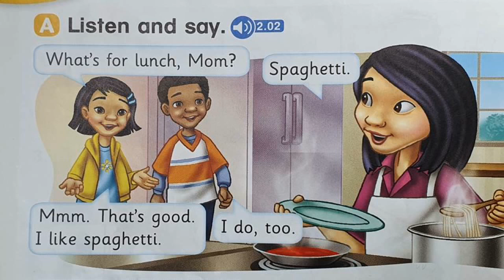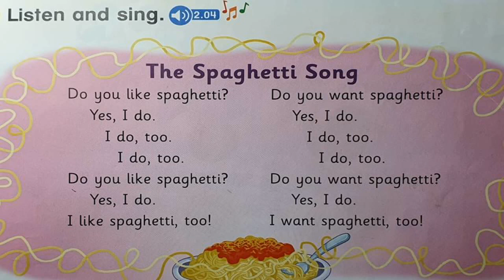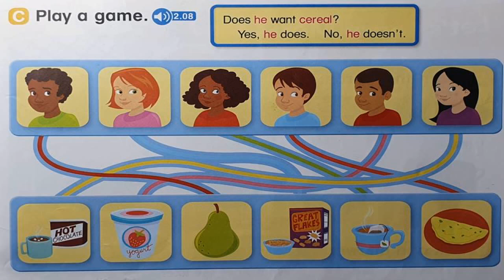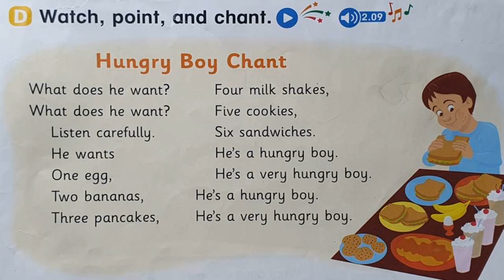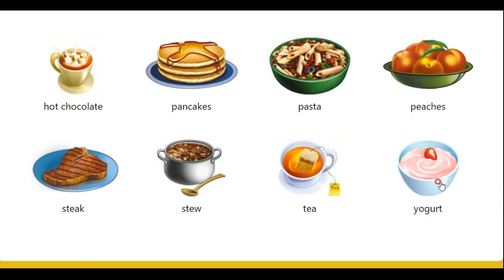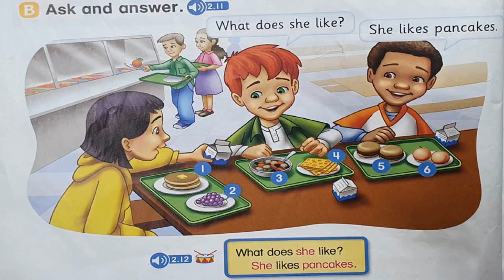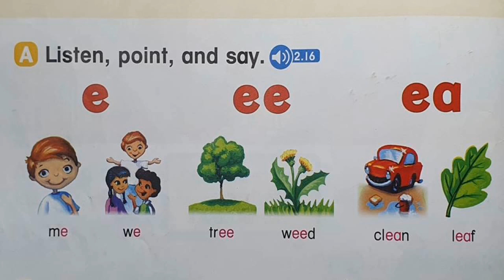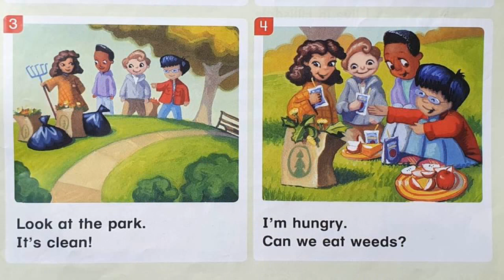Let's Go 2 - unit 5